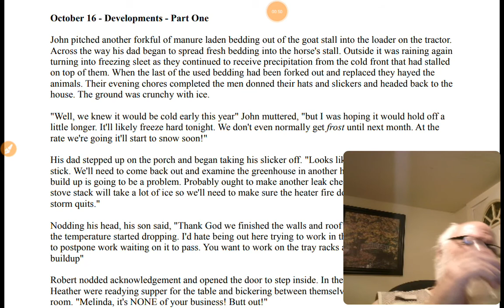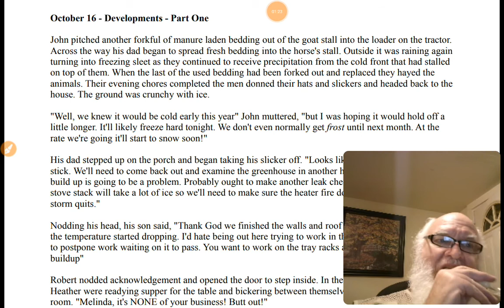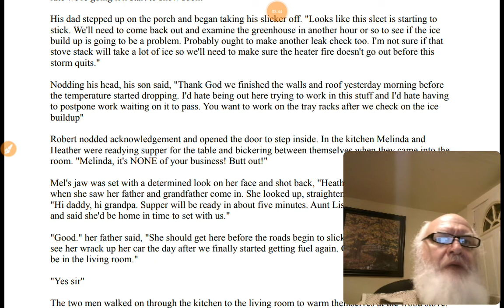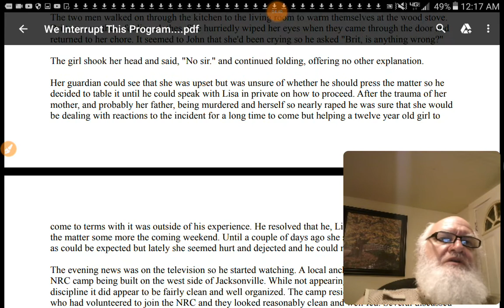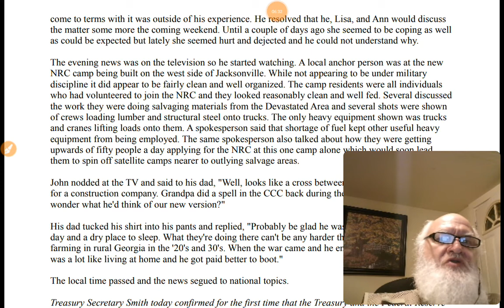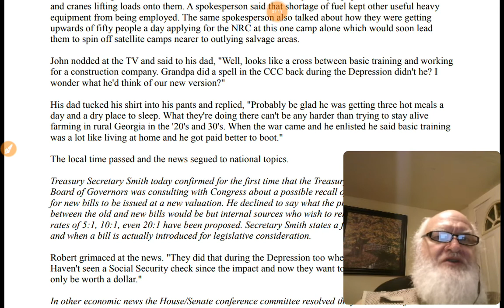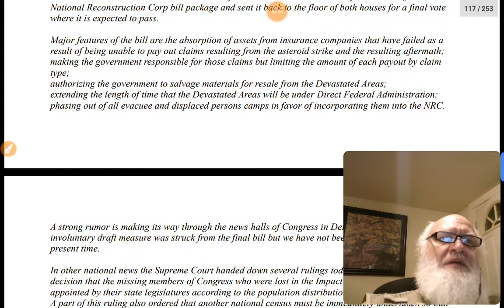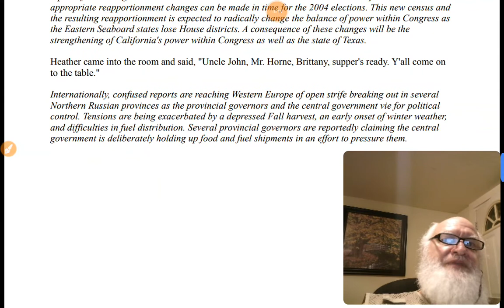We Interrupt This Program AT Hagan Section Developments Pt 1